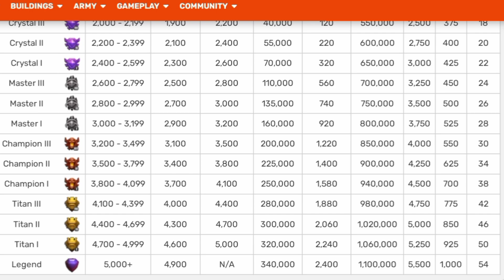Extra ores from 4x star bonus | Get Free more ores from 1st june to 3rd june.